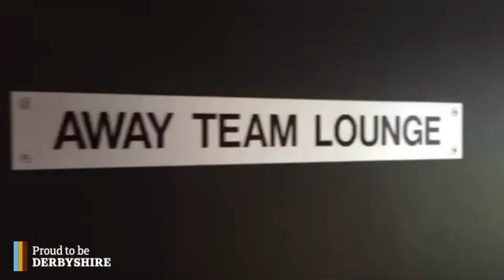EXCLUSIVE: Tour of players' new changing rooms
WATCH: Take our whistle-stop tour of the players' new changing rooms in the Cricket Derbyshire Elite Performance Centre at The 3aaa County Ground.